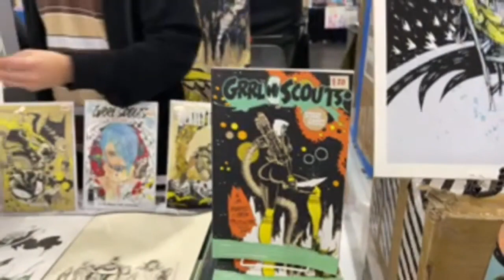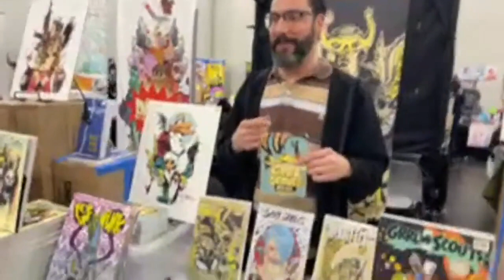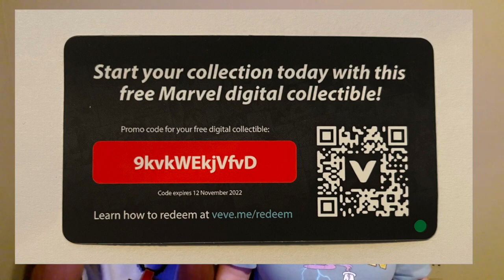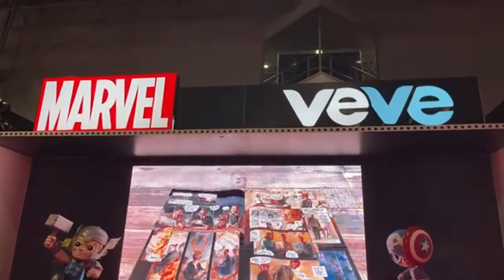Comic Con NYC! Our Top 3 Moments With Veve Fam!! And a Hilarious Embarrassing Story from Janie! 🤣😂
We recap our favorite 3 moments from NYCC!!